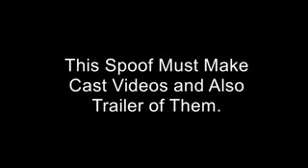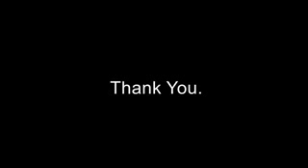The SpikeBob DragonPants Movie Cast Video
Request By Spike

Other cast:
Pirates - Various Muppets Characters
Patchy - Kermit the Frog (The Muppets)
Potty - Iago (Aladdin)
Police Officer - Pongo (101 Dalmatians)
Fish - Various Animals
Phil - Melman (Madagascar)
Perch Perkins - Zazu (The Lion King)
The Fish says "Dork" - Bernard (The Rescuers)
The Fish says "ding-a-ling" - Timothy Mouse (Dumbo)
The Fish says "Wing nut" - Tramp (Lady and the Tramp)
Old Lady - Rita (Oliver & Company)
Royal Crown Polisher - Roquefort (The Aristocats)
Fish Kids - Oliver (Oliver & Company), Toulouse, Berlioz and Marie (The Aristocats)
Gas Station Hillbillies - King Julian and Maurice (Madagascar)
The Fish says "Morning" - Sebastian (The Little Mermaid)
The Baby Fish wearing a Chum Bucket Helmet - Thumper (Bambi)
The Woman Fish in the Car - Judy Hopps (Zootopia)
Larry the Lobster - Tigger (Winnie the Pooh)
Frogfish - The Great Animal (The Swan Princess)
Ice Cream Lady - Sour Kangaroo (Horton Hears a Who)
Mr. Whiskers - Kitten Yzma (The Emperor's New Groove)
Marine Animals comes to life - Various Hanna-Barbara Characters
Alexander Clam Bell - Top Cat
The Fish says "I've been free" - Bubbles (Finding Nemo)
Sandals - Mike (Monsters Inc)
Real Boy Mr. Krabs - Mowgli (The Jungle Book)